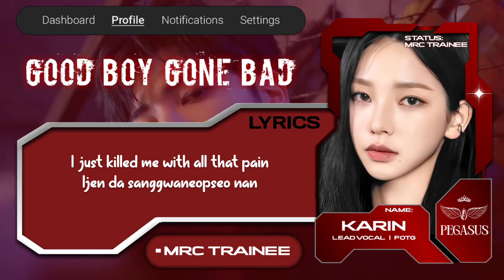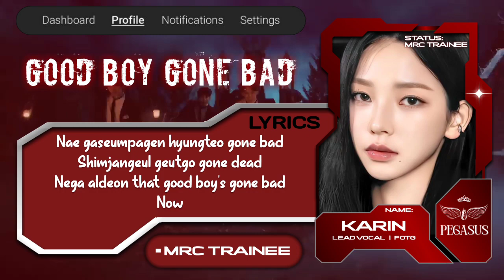[BATTLE GROUP TRAINEE] PEGASUS TEAM - GOOD BOY GONE BAD (Original Song by @TXT_bighit )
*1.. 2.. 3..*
_*Smart like an Elon Musk, Strong like a Horse Talented like Oli London We Are PEGASUS TEAM*_

¤》Group Name : PEGASUS
¤》Fandom : Laskar Guardians
¤》Battle Song: GOOD BOY GONE BAD
¤》 Pj : UNA & FAY

⁀➷ Profil Member

¤》Ni-Ki`Twilight
◇  Main Rapper, Vocal, LEADER

¤》Sejeong`Elaine
◇  Lead Vocal, Lead Rapper

¤》Hyein`Michelle
◇ Lead Vocal

¤》Karina`Karin
◇  Lead Vocal, FOTG

¤》Nagyung`Kiara
◇  Vocal, Rapp

¤》Giselle`Lulana
◇  Lead Vocal

*ⓒ ⨾ MUSIC RECORD COMPANY*